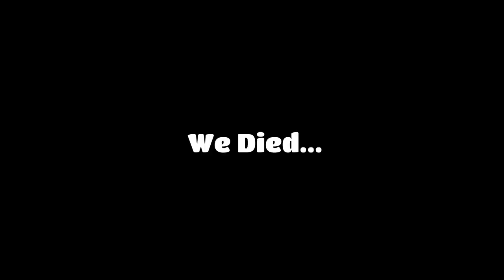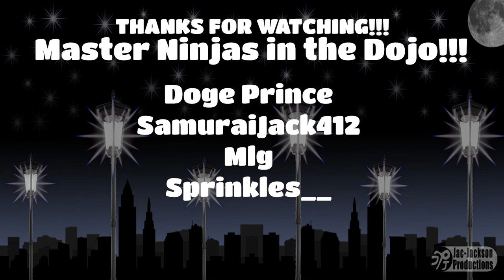CHAPTER 5 SEASON 4 IS HERE!!!